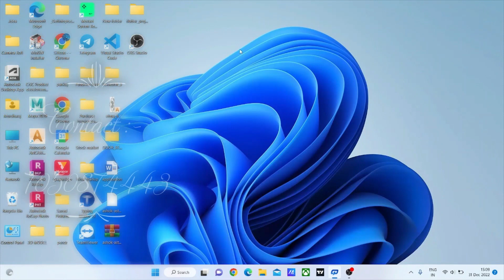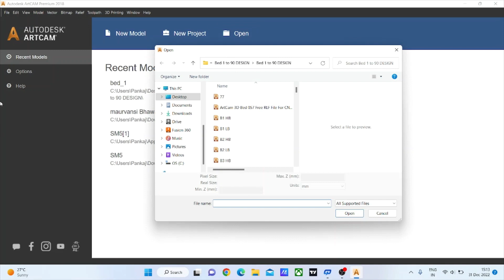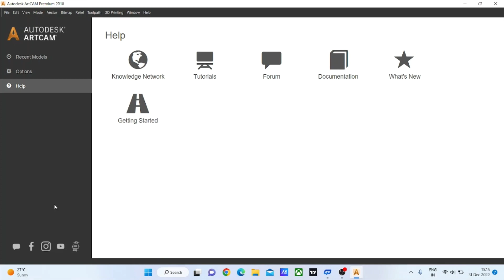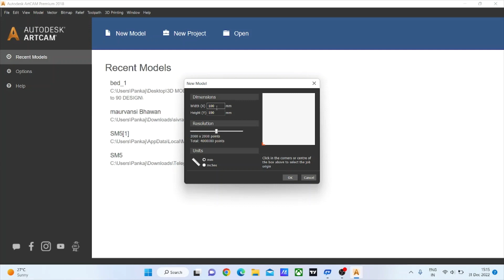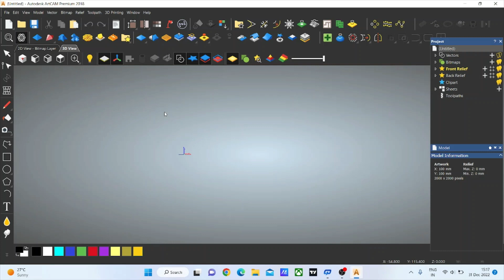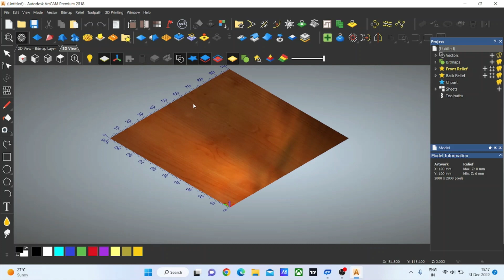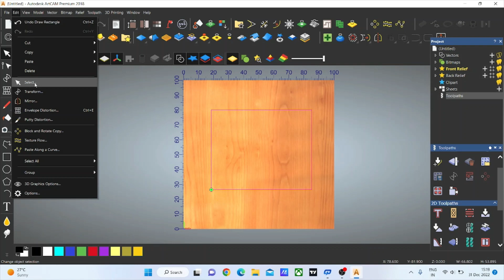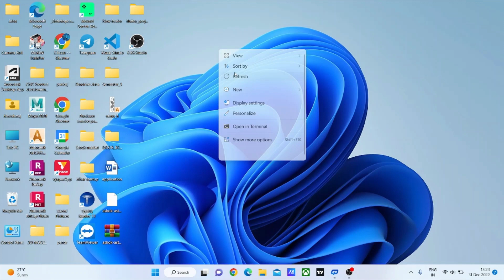Part-1 | Introduction About Autodesk Artcam 2018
In this video we learn about the basic introduction about the Autodesk Artcam 2018.

here we learn about the Autodesk 2D and 3D designing software one of these software is Autodesk Artcam 2018. With the help of this software we are work on the CNC Machine Design and Toolpath calculation. This software is very useful for 3D CNC designing or carving.
Artcam 2018 is the latest version of this software

we can download easily from the website // get into pc